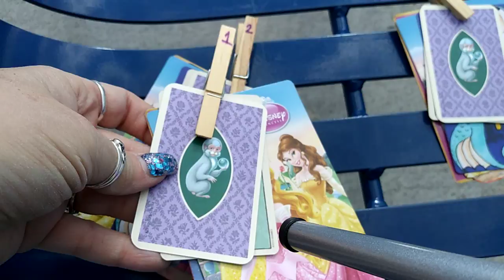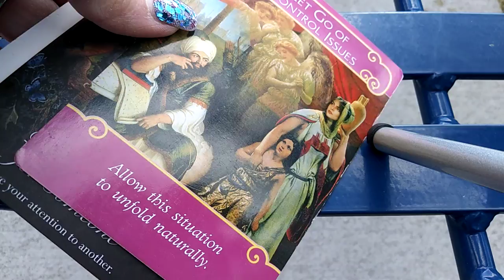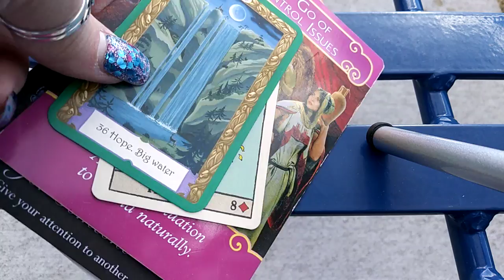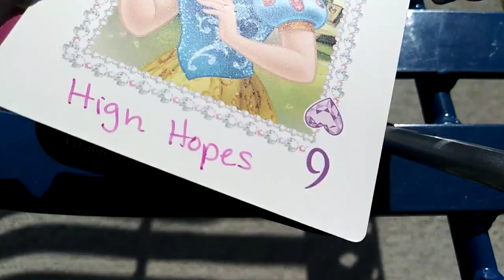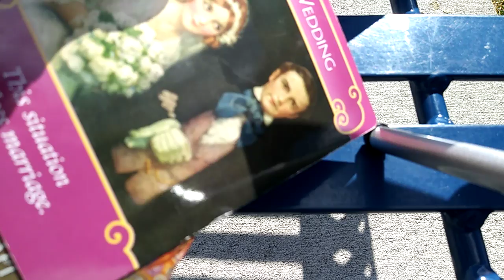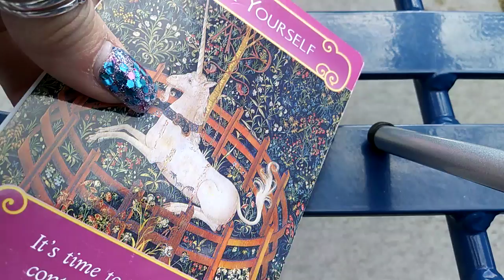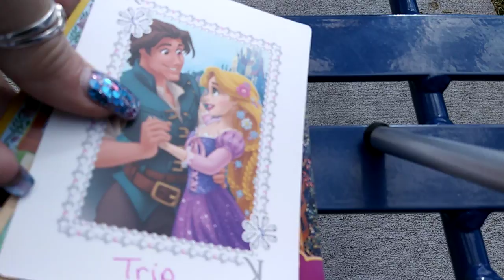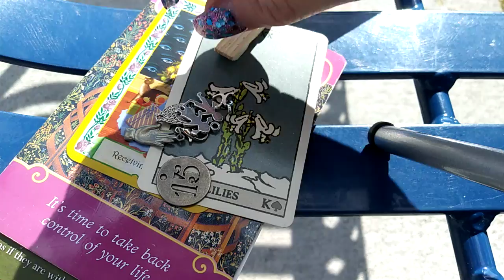🏔️ Whispers of Love messages from Nature, Spirit or POI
A pick-a-card nature reading, whispers and messages of love using: Whispers of Love Oracle, Romance Angels Oracle, Mermaid Tarot, Disney Princess Lenormand (Jumbo playing cards I turned into a Lenormand deck), Pixies Astounding Lenormand and Mystical Kipper with charms and mountains 🗻🌞🌈

Timestamps:
Mountain- 0:00 to 0:23
Piles- 0:53
1.- 1:33
2.- 5:14
3.- 8:20

Links:

❗NEW❗

📞Callme4 ap to speak directly with ME!
cherryenchantress@callme4

💫🎁🎊🎉❗ETSY SHOP❗🎊🎉🎁💫

🌠Amazon wish list:

OR